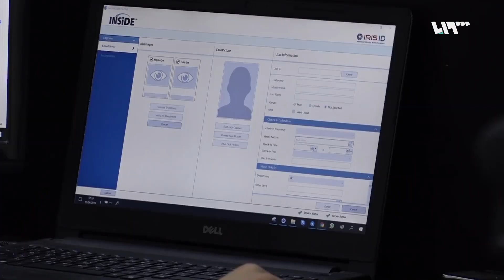أولى دفعات الحجاج السوريين تتوجه إلى تركيا بموسم الحج لهذا العام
بدأت دفعاتٌ من الحجاج السوريين الدخولَ إلى الاراضي التركيةِ من معبر بابِ الهوى الحدودي ضمنَ إجراءاتٍ يقوم بها مكتبُ الحجِّ السوري وخِدْماتٍ يُقدِّمُها معبرُ بابِ الهوى لتسهيلِ دخولِهم ضمن مجموعاتٍ يتم توزيعُ الحجاجِ عليها لتسهيل إجراءاتِ السفرِ إلى مكةَ المكرمة.